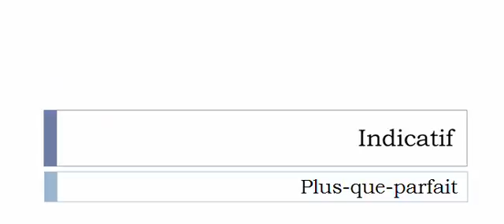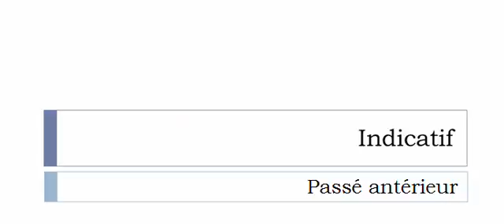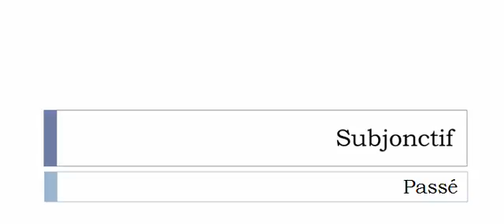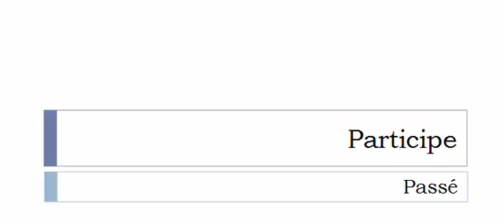French conjugation Verb = Ciller